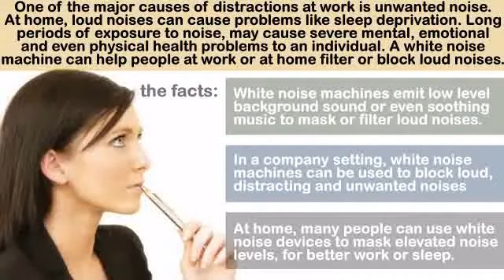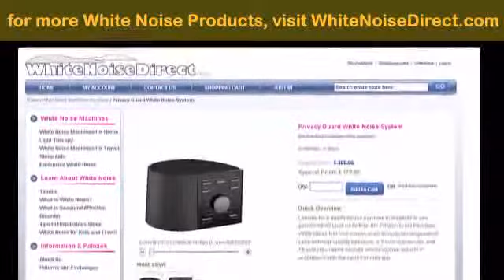Privacy Guard White Noise System: Schedule Your Important Work During Off-Peak Hours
There are many ways to escape noise, but the best strategy is to mask or block it using the Privacy Guard White Noise System.